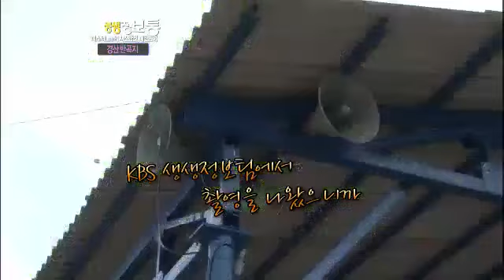생생정보통 Live Info Show 02 EP513 # 007